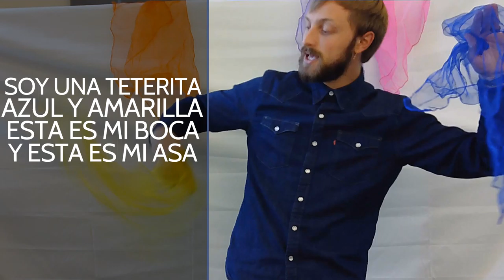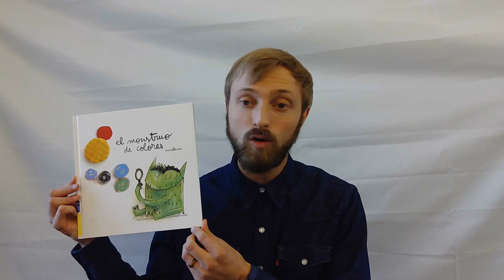Step Into Spanish! / ¡Salta al Español!: Episode 4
Build your child’s Spanish vocabulary through songs and stories with Librarian Daniel! Each episode, we will learn new words, sing new songs, and read new stories to help build vocabulary while having fun!

¡El mundo está lleno de colores! The world is full of colors! This week, we are learning about los colores del arcoiris – the colors of the rainbow! We'll read the books "¿De qué color es un beso?" by Rocio Bonilla, and "El monstruo de colores" by Anna Llenas. You can put them on hold here:

Thank you to the Friends of Los Gatos Library for supporting all of our programs. You can make a donation, schedule a book donation, or join as a volunteer by going to their